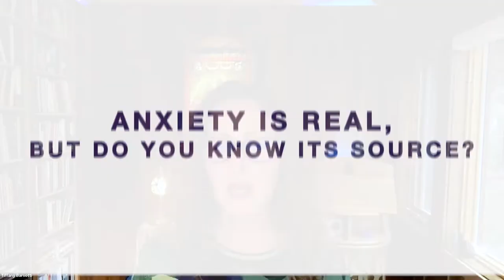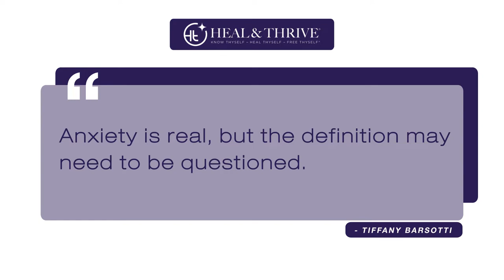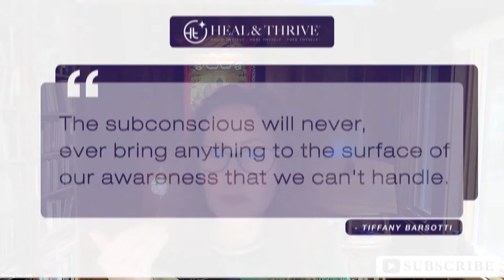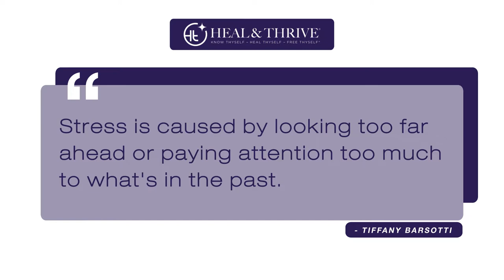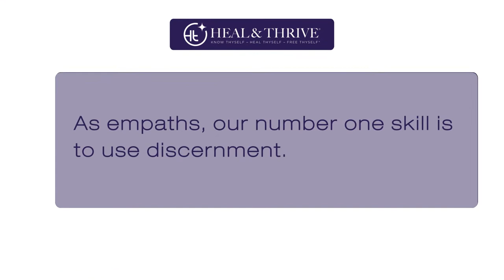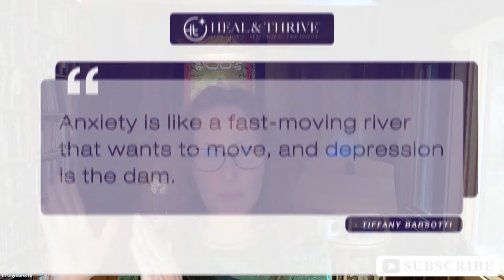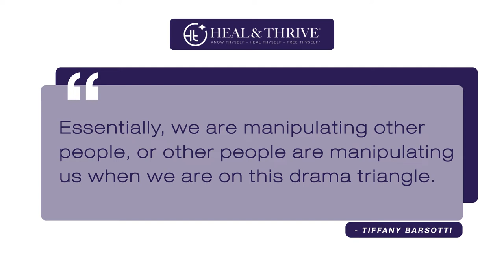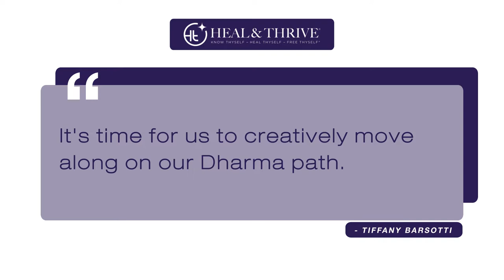Anxiety is Real, But Do You Know Its Source?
Anxiety is real! But the conventional definition needs to be questioned, in my opinion. The APA states:

Anxiety is an emotion characterized by tension, worried thoughts, and physical changes like increased blood pressure. People with anxiety disorders usually have recurring intrusive thoughts or concerns.

My definition: It is not a single emotion. It is an accumulation of emotions and feelings yet unattended to or processed. They accumulated because there was an action that was needed but may not have been appropriate at the time or knew what to do. This is not your fault, but it is your responsibility now that anxiety is a reality.

Because anxiety might NOT be what you think it is, tune in to this episode and review my checklist of uncommon and common causes to find yours. Hint: There is usually more than one. ▶️

Key points covered in this episode:

✔️ All healing is really self-healing. In addition to my own experience dealing with OCD and anxiety for many years that ran my life, I am a clinician and researcher. For the last 17 years, I have helped many people unravel the WHY behind the WHAT they are feeling anxious about. Once we know the sources of the anxieties, it is easier to work with them and heal thyself.

✔️ Trauma can be from early childhood and experiences from adulthood. It creates a reaction or response that embeds the emotions and beliefs experienced during the event into the brain, body and psyche. Each time you are in a subsequent stressful or traumatic situation, your body-mind reacts as if experiencing that core event again.

✔️  Worry stems from overthinking things you cannot control or change. It usually involves compulsively thinking about the future and past events. When we try to live too far in the future or are stuck in the past, we are not grounded in nor living in the present, which is what we do have control over.

✔️As empaths, our most important skill to develop is Discernment. It is imperative to our health and wellbeing to differentiate our emotions from the emotions of others. Becoming Insourced is one of our greatest gifts to self. Empaths tend to be outwardly focused (outsourced) because that is what we had to do as children -- make sure everyone else is okay so that we can be okay (A.K.A. codependency). This leads to losses, including loss of self and healthy boundaries, leading to unhealthy relationships.

✔️  Putting off making decisions or avoiding confrontations can perpetuate anxiety. Anxiety is a mobilizing energy that is urging action. A root cause of avoidance can be an aversion to making mistakes, a fear of making the "wrong" decision. It is an internal struggle with perfectionism. An avoidant type might feel as if the words PLAN or GOAL are "4 letter words", thus choosing to avoid making plans or goals.

✔️  Do you believe that everything happens in your life to benefit you? It may not look like or feel like it, but I firmly believe from evidence in my life and with all the people I've worked with that the point of suffering or setbacks is to get the lesson. Even for sickness or disease, they don't happen to us but happen FOR us.

✔️ Self-doubt and not knowing your purpose or passion for being here on Earth is an anxiety-provoking thing. We are all here for a reason, and I can tell you that the biggest wounds you have are also the biggest lessons in your life that will lead you to the right path.

Rev. Tiffany Barsotti, M.Th., C.Ht. is an internationally renowned medical intuitive, spiritual healer, clinician, and researcher of subtle energy, biofield therapies, and energy psychology.

Chapters Below:

0:00 Introduction
2:16 TIFFANY BARSOTTI
6:29 TRAUMA, WITH OR WITHOUT POST-TRAUMATIC STRESS
9:27 WORRY
11:29 EMPHATIC OR CODEPENDENT HABITS
13:13 AVOIDANCE ROOT CAUSE: FEAR AND PERFECTIONS
19:27 UNPROCESSED EMOTIONS
21:48 INNER GUIDANCE AVOIDANCE RESISTING CREATIVE URGES & INSPIRATIONS
24:41 HYPER-RESPONSIBILITY
26:09 REPETITIVE & RECURRING THOUGHTS THESE NEED DISSECTION
28:32 BIOCHEMICAL IMBALANCES
33:05 PHOBIAS
34:49 TRANSGENERATIONAL
37:32 SITUATIONAL ANXIETY
40:39 FEAR OF THE FUTURE - MIND RACING TO PREDICT THE FUTURE
45:46 LIVING IN PAST OR FUTURE
47:32 SELF-DOUBT, NOT KNOWING PURPOSE/PASSION FOR BEING HERE ON PLANET EARTH
50:30 FEAR OF DISCOVERING OUR WOUNDS